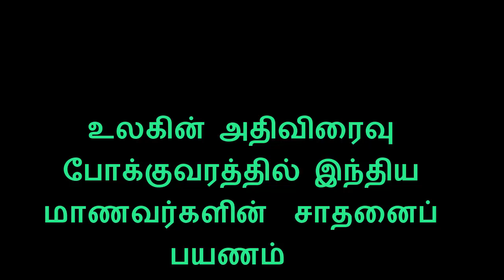Hyperloop Fastest Transport Concept Technical Details || ஹைபர்லூப் தொழில்நுட்பம்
Fastest Transport in the World - Hyperloop Train 1200 KM per hour  Interview with  Hyperloop Train  Scientist (Tamil) technical and mechanical aspects of hyperloop How it works hyperloop technology explained
 கற்பனைக்கு அப்பாற்பட்ட வேகம்!** இந்த வீடியோவில், புரட்சிகரமான ஹைபர்லூப் தொழில்நுட்பத்தை ஆராய்வோம். இது, உலகின் மிக வேகமான ரயிலை விஞ்சி, சூப்பர்ஃபாஸ்ட் போக்குவரத்தை எவ்வாறு சாத்தியமாக்குகிறது என்பதைப் பார்ப்போம்.

** முக்கிய ஹைலைட்கள்:**

ஹைபர்லூப் வேகம்: ஒலிபரப்பிற்கு சமமான வேகம்? உண்மையா?
ஹைபர்லூப் கான்செப்ட்: இந்த புதுமையான தொழில்நுட்பம் எவ்வாறு வேலை செய்கிறது?
ஹைபர்லூப் தொழில்நுட்ப விவரங்கள்: காற்று குழாய், காற்று அழுத்தம், காந்த லெவிடேஷன் ஆகியவற்றின் ஆழமான டைவ்.
ஹைபர்லூப் பொட்: உங்கள் அடுத்த பயணத்தின் பார்வை?
ஹைபர்லூப் vs புல்லட் ரயில்: எது மிக வேகமானது?
🇮🇳 தமிழ் மற்றும் ஆங்கிலத்தில் விளக்கங்கள்! எல்லோரும் இந்த புரட்சிகரமான தொழில்நுட்பத்தைப் பற்றி அறிந்து கொள்ளட்டும்!

➡️ இன்றே பாருங்கள்! உங்கள் அடுத்த பயணத்தை கற்பனை செய்து பாருங்கள்!

இந்திய மாணவர்களின் சாதனை  விமானத்தைவிட வேகமாக மணிக்கு 1200 கிலோ மீட்டர் வேகத்தில்  செல்லும் உலகின் அதிவிரைவு போக்குவரத்து  ஹைபெர்லூப்  Hyperloop train -வடிவமைப்பில்  இந்திய மாணவர்களின் சாதனை  - ஹைபெர்லூப் திட்ட தயாரிப்பு துறைத்  தலைவர் திரு கிரன் அவர்களுடன் நேர்முகம்.

ஹைபர்லூப் Hyperloop என்பது உலகின் விமானத்தைவிட அதிவிரைவு போக்குவரத்தாகும்.. மணிக்கு சுமார் 1200 கி மீ வேகத்தில் செல்லும் ஹைபர்லூப் Hyperloop எப்படி செயல்படுகிறது என்பது குறித்து ஹைபர்லூப் இந்தியா "Hyperloop India" நிறுவன விஞ்ஞானியுடன் நேர்முகம்
காற்று வெளியேற்றப்பட்ட ஒரு குழாய் வழியே ரயில் செல்லும் வகையில் திட்டமிடப்பட்ட ஒரு தொழில்நுட்பம் இது. நிறுத்தத்திலிருந்து சிறிது தொலைவு சென்றவுடன் வெற்றிடமாக்கப்பட்ட குழாய் வழியே சக்கரமின்றி பறந்து செல்லும். இவ்வாறு வெற்றிடத்தில் பயணிப்பதால் உராய்வு / தடை நீக்கப்படுகிறது.
2018-ல் மும்பை- புனே இடையே "ஹைபர்லூப்' Hyperloop தொழில்நுட்பத்தில் போக்குவரத்து வசதியை ஏற்படுத்த மகாராஷ்டிர மாநில அரசுடன் விர்ஜின் (virgin) குழுமம் ஒப்பந்தம் மேற்கொண்டுள்ளது திருச்சி தேசிய தொழில் நுட்பக் கழகத்தில் pragyan கண்காட்சியின் போது நேர்முகம் கண்டது

हाइपरलूप ट्रेन  is the fastest  (high-speed transport ever ) traffic in the world. This is a dream come true. Its speed is about 1200 km / h. It takes about an hour and a half to reach Kanyakumari from Chennai.

Hyperloop is the fastest transportation in the world. it is a technology designed to allow a train to pass through an exhaust pipe. After a short distance from the stop, the Hyperloop train will fly without a wheel through the vacuum tube. Thus the friction/barrier is removed by traveling in a vacuum.
Virgin Group has signed an agreement with the Government of Maharashtra to facilitate Mumbai-Pune 'Hyperloop' technology transport in 2018.
As you may be aware, a hyperloop is a super-fast ground transportation system that allows passengers to travel in a hovering pod inside of a vacuum tube at speeds of up to 760 mph (1220 km/h), which is just short of the speed of sound. Magnetic levitation is a component of Virgin's system, which is similar to the technology employed in high-speed rail projects in Germany and Japan.

A hyperloop system is fundamentally about eliminating the two factors—friction and air resistance—that slow down conventional vehicles. To eliminate the former, the pod must float above its track, converting the hyperloop into a maglev train.

In its most basic form, maglev trains employ two sets of magnets: one set to resist and lift the train off the track, and another set to propel the floating train forward by taking advantage of the absence of friction. When two magnetic wave sets are established, they cooperate to move the object forward.

e-Content Development உலகின் அதிவிரைவு போக்குவரத்து   hyperloop India hyperloop concept and technology அதிவிரைவு போக்குவரத்து  world fastest train Pragyan ஹைபர்லூப் வேகமான போக்குவரத்து superfast transport  high-speed transport ever  the fastest train in the world   fastest train  fastest transportation in the world